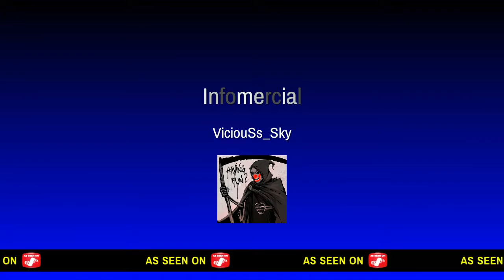HIGHLIGHTS R6 PS4 #20 TWO IN A ROW